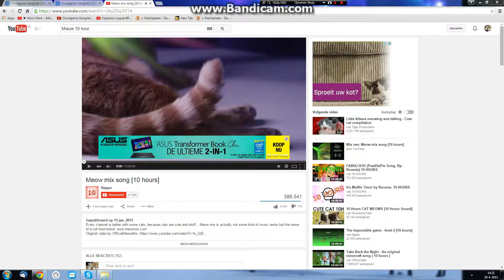Goodgame Gangster Break vs Darna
Invite me guys (LOVE)